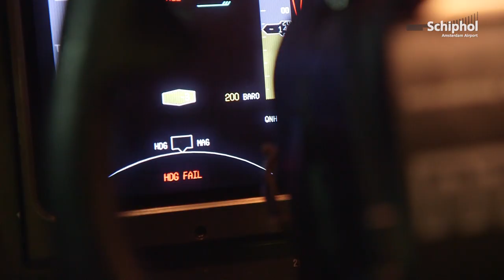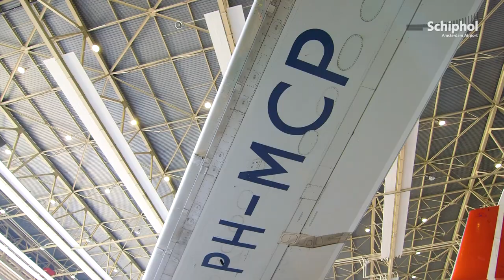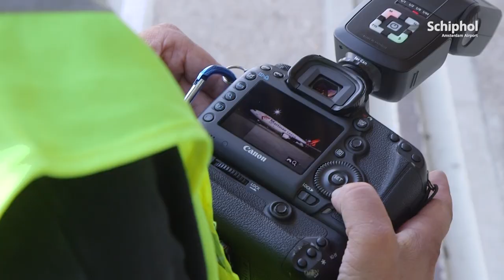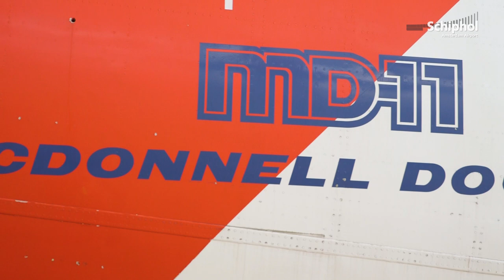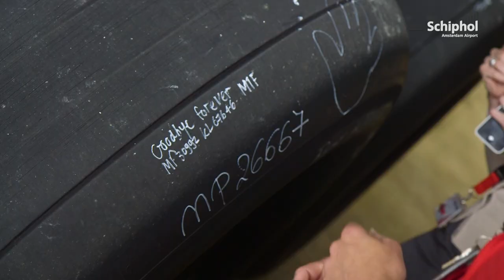Vaarwel MD-11...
Op 8 juli kwam er een einde aan het tijdperk van de MD-11 in de Nederlandse luchtvaart. Luchtvaartfanaten en betrokkenen namen op Schiphol afscheid van de laatste MD-11 van Martinair.